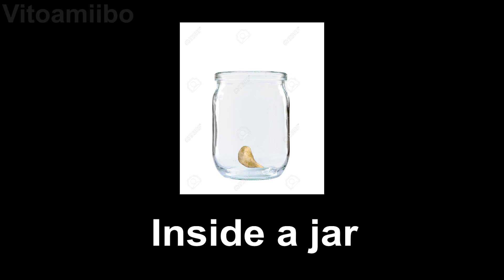20 "Chip" Sound Variations in 60 Seconds